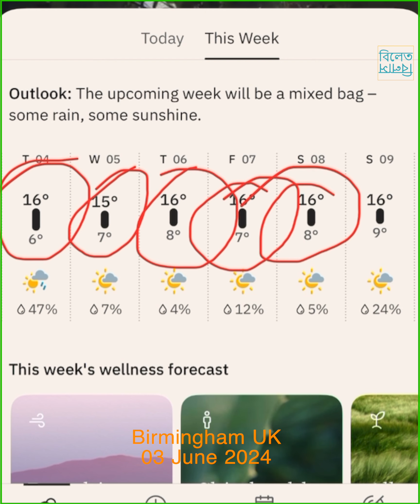বার্মিংহামের বাগানীদের জন্য দুঃ/খের সংবাদ আজই প্রস্তুতি নিয়ে তৈরি থাকুন